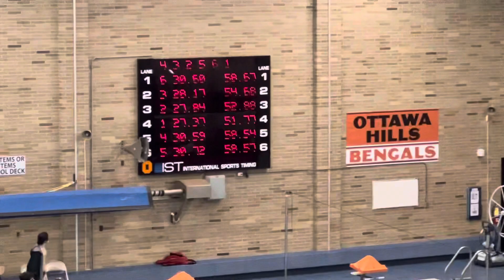Ezra 58 sec 100 free!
Ezra made varsity as a freshman in this race. He’s in lane 1.